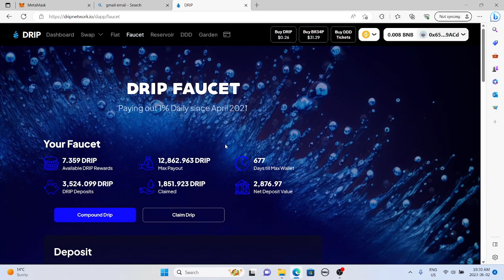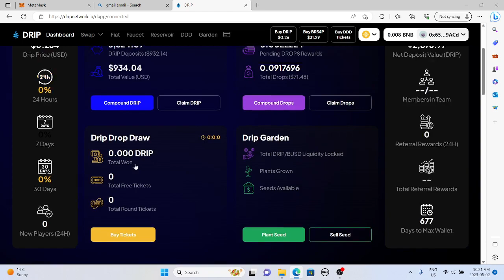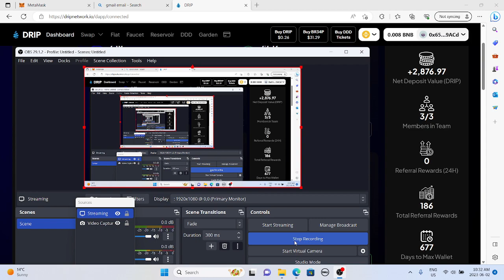Sir Drips is LEARNIN LMAO. Just testing OSB and DRIP UI 2023 06 02 10 30 36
Just practise test for using OSB and uploading from Computer all new for me lmao